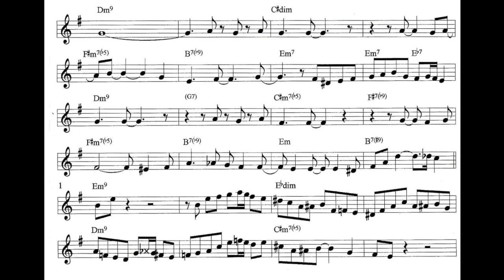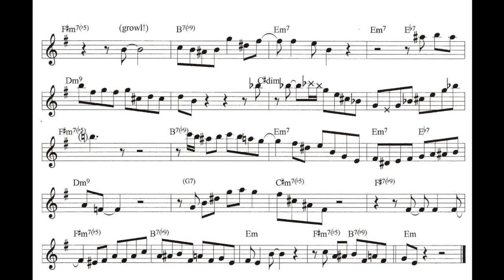Scott Hamilton plays How Insensitive -Solo Transcription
CD: The Second Set
1983